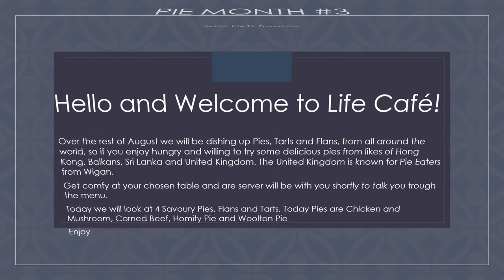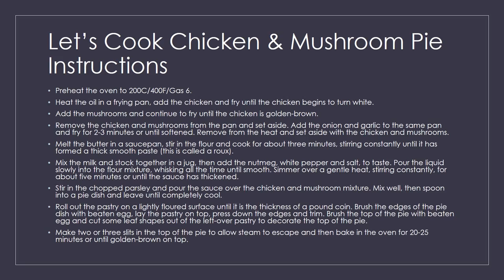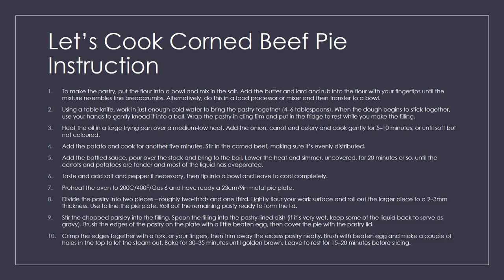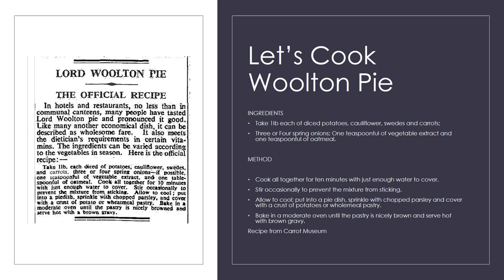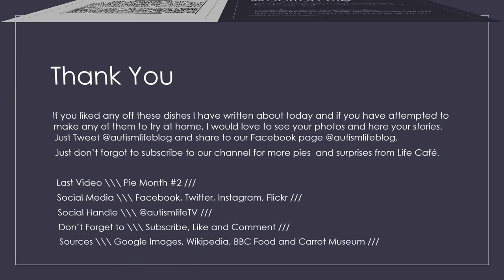Pie Month #3 | Autism Life TV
Aloha viewers , Today's production is sweet and tasty, we look at what being served in Pie Month 3

Life Cafe has 4 savoury pies on the menu, Chicken and Mushroom, Corned Beef, Homity Pie and Woolton Pie.

I hope you enjoy the pies, If you missed Pie Month #2, I have linked it below

Music